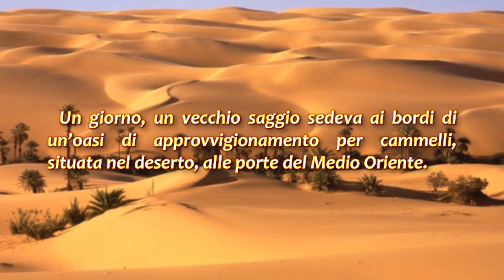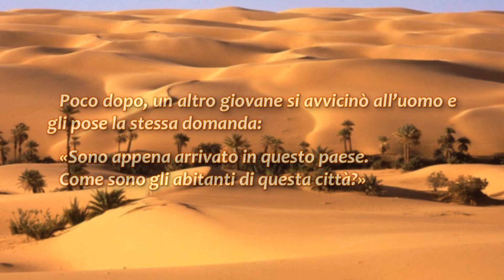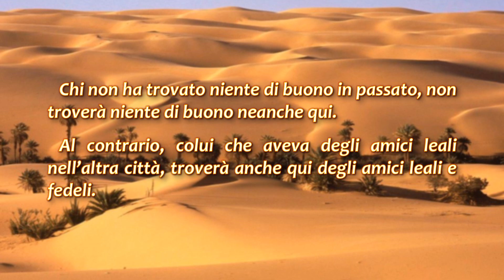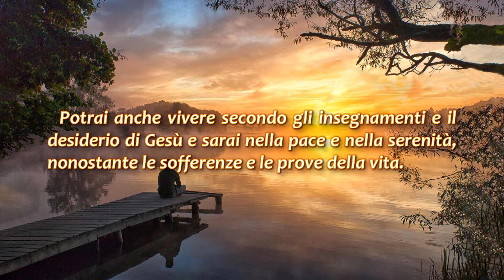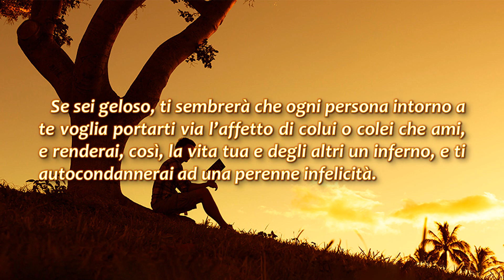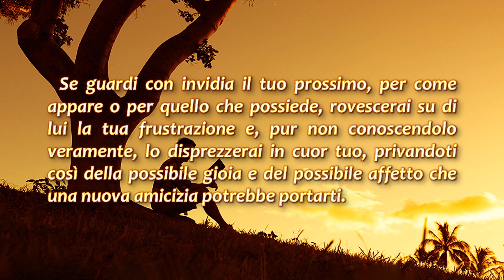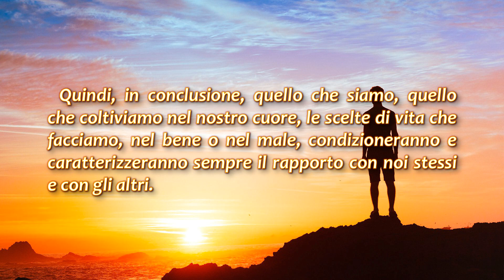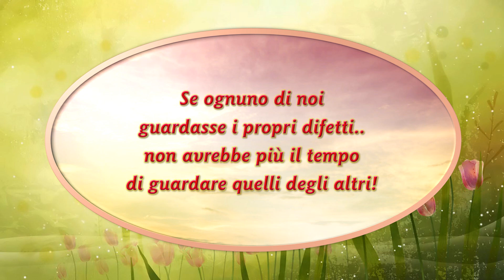Guardando gli altri vedrai il riflesso di te stesso (Piccole storie)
Ogni essere umano è portato a vedere negli altri quello che è nel suo cuore.
Per chi desiderasse comunicare con me per porre delle domande, chiedere informazioni o per qualsiasi altra esigenza, sono pienamente disponibile e lascio allo scopo questo indirizzo email